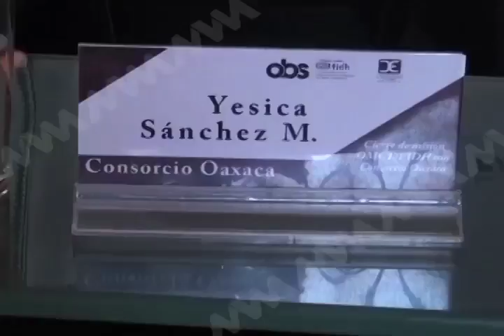En Oaxaca en 2016 se produjeron 197 agravios en contra de 95 personas: Conferencia OBS